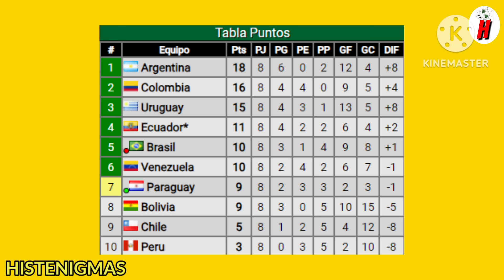PRENSA PERUANA SORPRENDIDOS de la HUMILL4CION de BOLIVIA a CHILE ¡QUE RESULTADAZO!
El reciente triunfo de Bolivia en Santiago ha sido el tema de conversación en el mundo del fútbol, especialmente en el contexto de las eliminatorias para la Copa del Mundo 2026. Con una victoria histórica por 2 a 1 sobre la selección chilena, Bolivia logró lo que nunca antes había conseguido: ganar como visitante en tierras chilenas durante las eliminatorias. Este resultado no solo sorprendió a los aficionados chilenos, sino que también dejó una huella significativa en la competencia. La victoria boliviana ha sido recibida con entusiasmo en Perú, donde los analistas y aficionados han elogiado el desempeño del equipo dirigido por el entrenador Gustavo Costas. La selección boliviana ha demostrado un crecimiento notable en su juego, y este triunfo reafirma su potencial para competir a niveles más altos. En Perú, la noticia se celebró como un indicativo de que las eliminatorias están más abiertas que nunca, y muchos creen que Bolivia tiene lo necesario para pelear por un lugar en el repechaje. Actualmente, Bolivia se encuentra en una posición favorable en la tabla de clasificación. Con la moral alta tras su reciente victoria, el equipo tiene la oportunidad de sumar más puntos en los próximos partidos. Cada encuentro es crucial, ya que un buen desempeño podría catapultar a Bolivia hacia el repechaje, algo que sería un hito histórico para el fútbol boliviano. Los jugadores están motivados y conscientes de que tienen una oportunidad única de dejar su huella en estas eliminatorias.
Este resultado también plantea preguntas sobre la situación actual del fútbol chileno. La derrota ha generado críticas hacia la selección y su cuerpo técnico, dejando a los aficionados preguntándose cómo revertir esta tendencia negativa. Mientras tanto, Bolivia continúa su camino con confianza y determinación, buscando aprovechar al máximo cada oportunidad para alcanzar su sueño mundialista.

Este canal informa sobre las noticias del momento  que se dan cada minuto en el mundo con su propia edicion